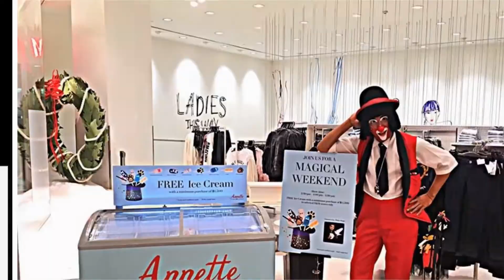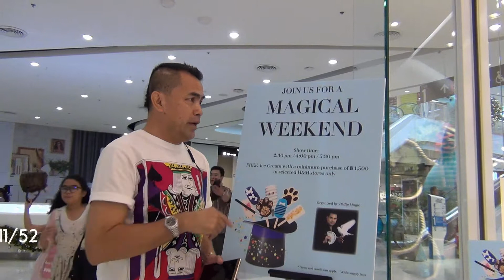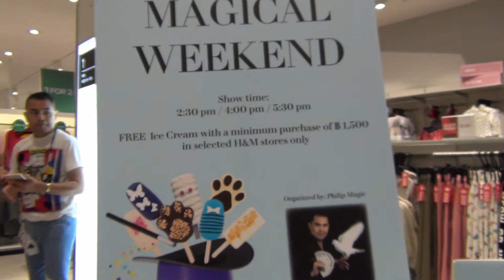H&M...Magical Weekend 25-26/11/2560...11สาขา กทม/เชียงใหม่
ห้างH&M..จัดความสนุก..ชมตลกมายากล/กินไอติมฟรี/รับลูกโป่งเป็นของขวัญ...H&M...Magical Weekend 25-26/11/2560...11สาขา กทม/เชียงใหม่